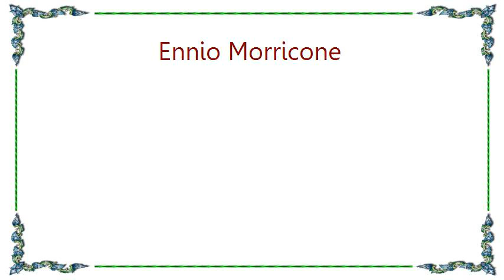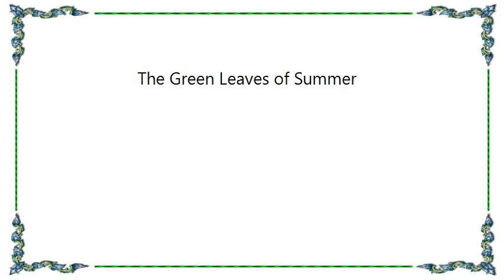Ennio Morricone - The Green Leaves of Summer Lyrics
[Lyrics Ennio Morricone - The Green Leaves of Summer]
A time to be reapin', a time to be sowin'.
The green leaves of Summer are callin' me home.
'Twas so good to be young then, in a season of plenty,
When the catfish were jumpin' as high as the sky.

A time just for plantin', a time just for ploughin'.
A time to be courtin' a girl of your own.
'Twas so good to be young then, to be close to the earth,
And to stand by your wife at the moment of birth.

'Twas so good to be young then, with the sweet smell of apples,
And the owl in the pine tree a-winkin' his eye.

A time just for livin', a place for to die.
Now the green leaves of Summer are callin' me home.